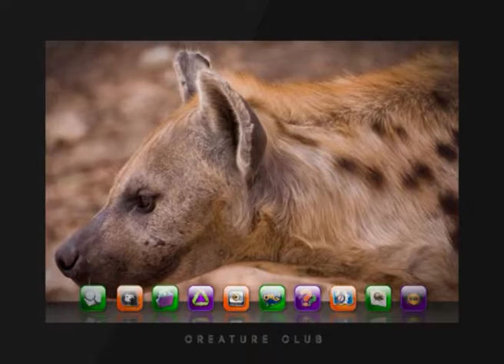BE WISE IN THE WILD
Wild animals can be cute, but there are some important things to remember before you try to get up close

SOURCE: CC4 EP05